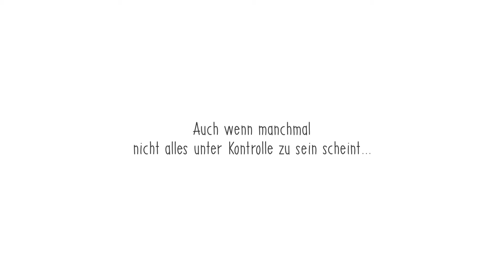TRIXERA NUTRITION Eine Familiengeschichte - Episode 1